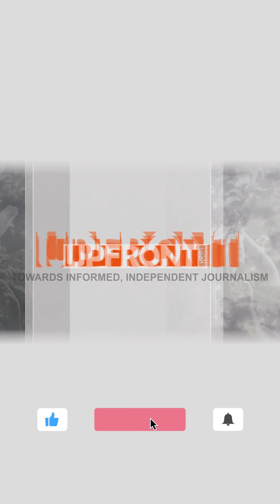അടിമുടി മാറുന്ന ക്രിക്കറ്റ്..ഒപ്പം പാഡണിയുന്ന ഫാന്റസി ​ഗെയിമുകളും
The sports industry in India is growing rapidly with unbound possibilities at play. The cash-rich tournaments like IPL have gone ahead of being just a sport towards becoming a large ecosystem of entertainment, finance capital, etc. Online fantasy websites such as Dream XIV are also creating turmoil in society. A glance into the inner workings of such events.